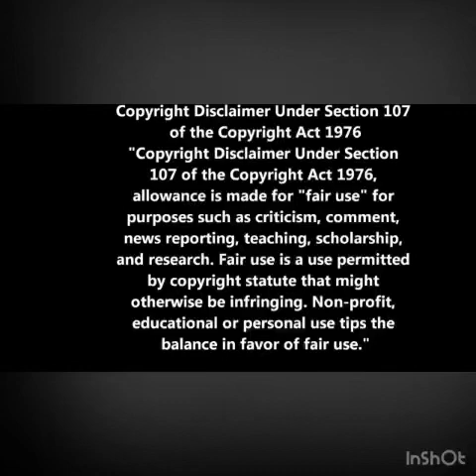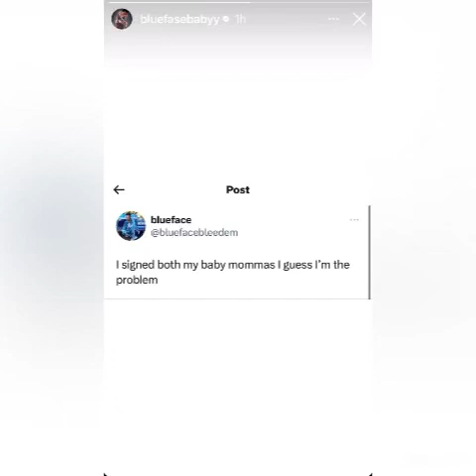Blueface takes nap with his newborn son Chrisean Malone Jr!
Chrisean Rock made it very clear to the people! When her son father gets his act together? The door will be open! So did blueface get his act together? Only time will tell if he did.